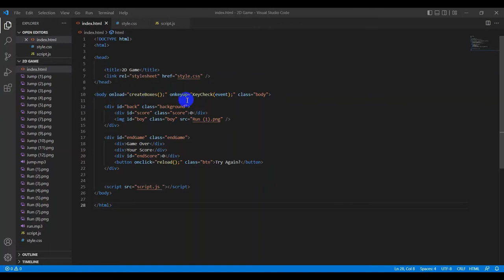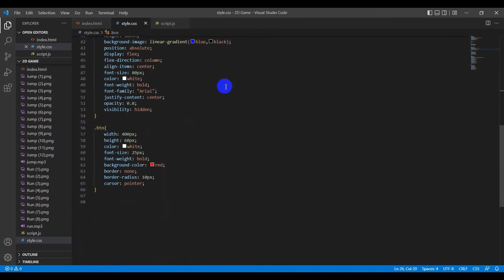JavaScript 2D Game by Bimsara Dayananda | Java Institute For Advanced Technology